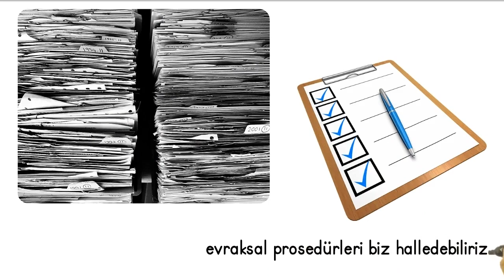Cengizler Ferforje: Kaliteli Makine Üretimi ve Dünya Genelinde Teslimat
Biz Cengizler Ferforje olarak, yüksek kaliteli ferforje makineleri ve kalıpları üretiyor ve dünya genelinde hızlı teslimat sağlıyoruz. İkinci el makineler de mevcut.